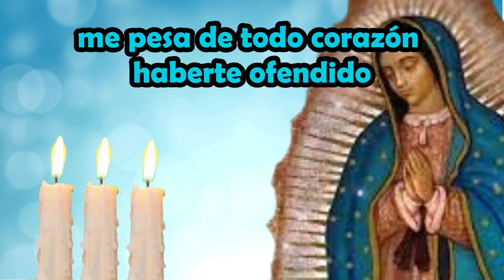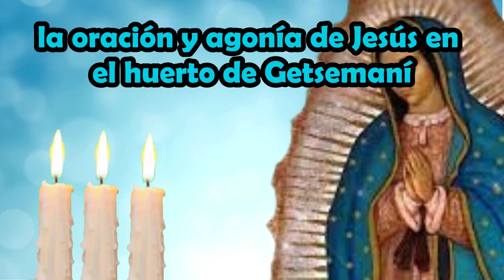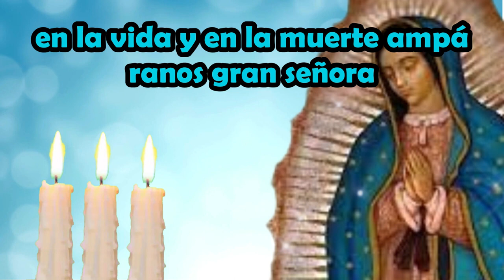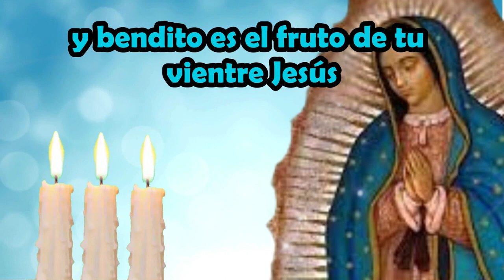Rosario Hoy 19/03/2024